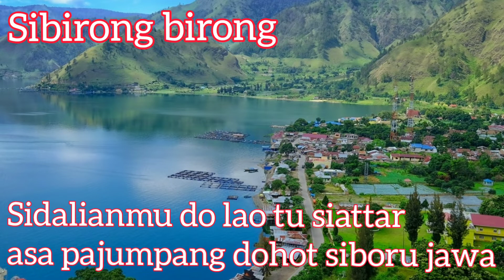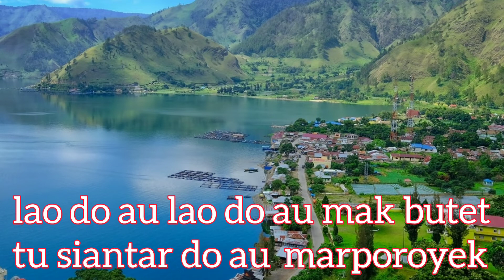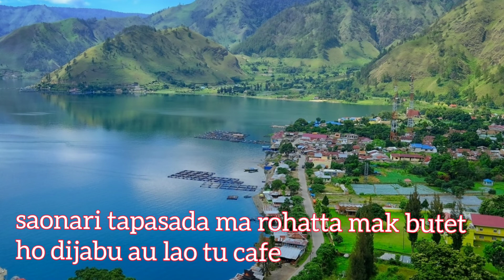Music Tortor Batak Sibirong birong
lyric lagu Sibirong Birong

Sibirong birong – sibirong birong
nangpe nabirong na maol do dapot
lao do au lao do au hasian
tu siantar do au  marporoyek

Sidalianmu do lao marporoyek
asa pajumpang dohot siboru jawa

saonari tapasada ma rohatta pak butet
ho tu juma au tu lapo tuak
saonari tapasada ma rohatta mak butet
ho dijabu au lao tu cafe